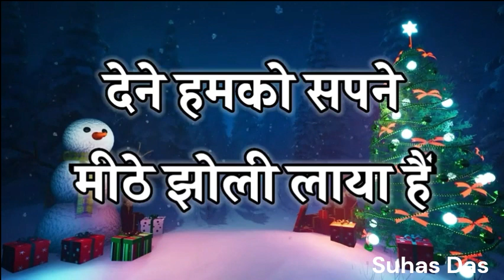Karaoke - Pal Hai Khushio Ka - Jingo Bells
Pal Hai Khushio Ka  - Jingo Bells